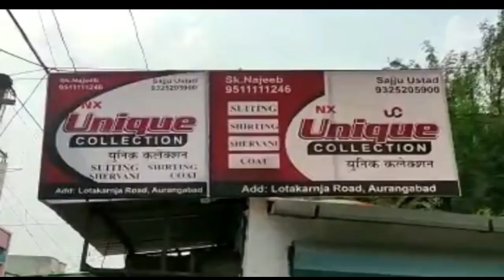इन गरीबों पर किसी का ध्यान नहीं जाता...लॉकडाउन का मतलब चूल्हा बंद (देख अन कट वीडियो ) -MCN Live News